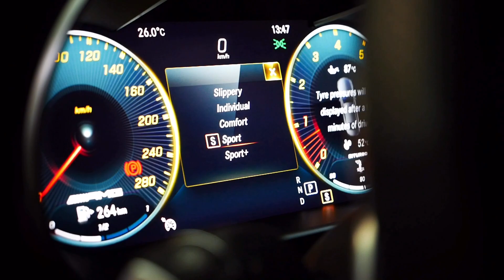Mercedes AMG C43 x Fi Exhaust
When raining day driving experience with Mercedes AMG C43 Facelift installed FI EXHAUST system ，No matter sunny or rainy, it can’t stop the passion of FI Exhaust
Done By @onebeliefofficial

More FI EXHAUST information please WhatsApp or Call
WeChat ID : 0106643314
Location : 76, Jalan Eco Cascadia 6/2,
Taman Eco Cascadia,
81100, Johor Bahru, Johor
Malaysia